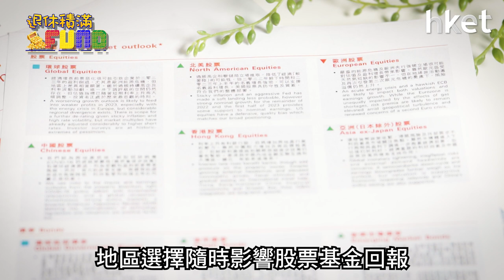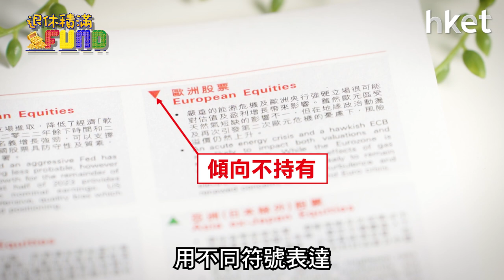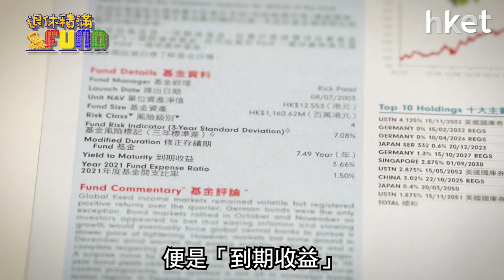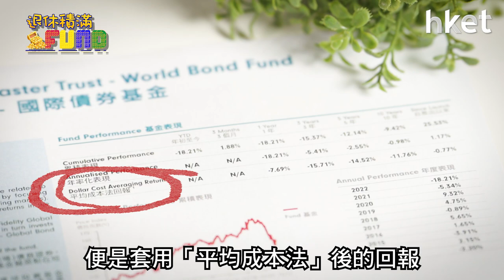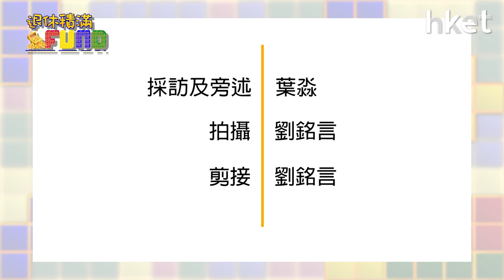【退休積滿Fund】MPF基金便覧XX資訊不容忽視 增回報重要貼士